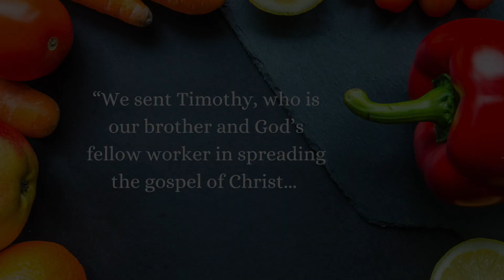Evangelism - Food Pantry